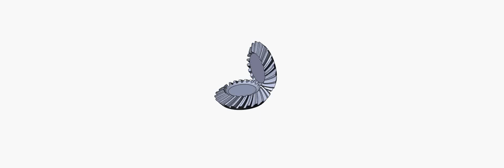Bevel gear animation [SolidWorks]